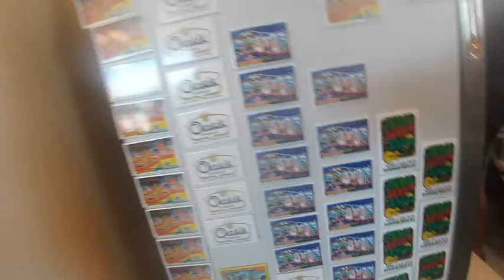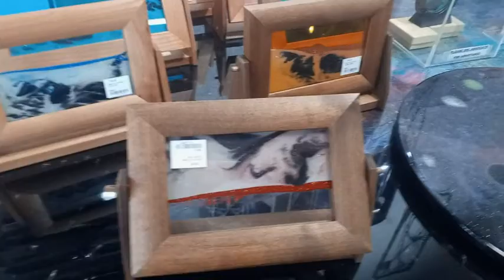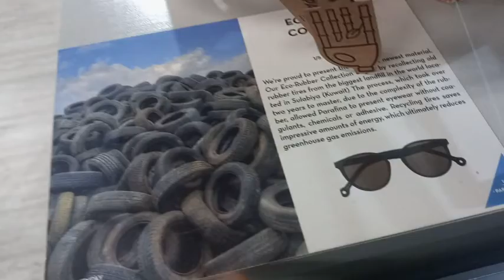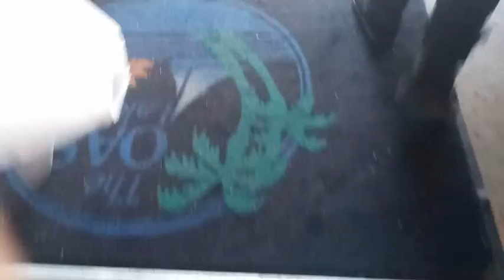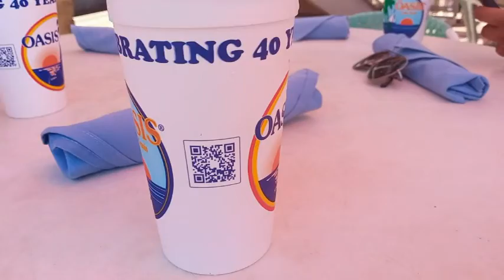Visite El Oasis de Austin Texas!